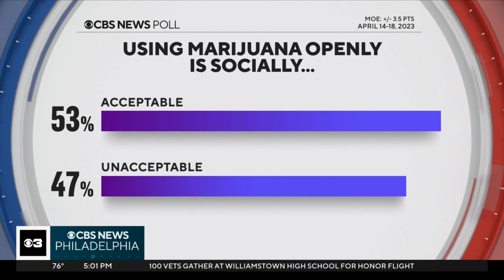Atlantic City celebrates first recreational marijuana shop opening on 4/20